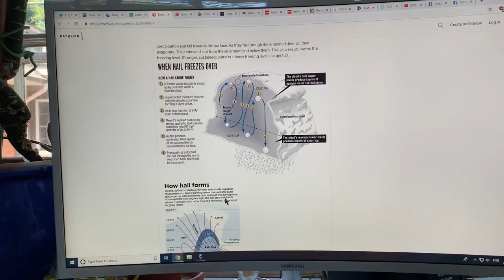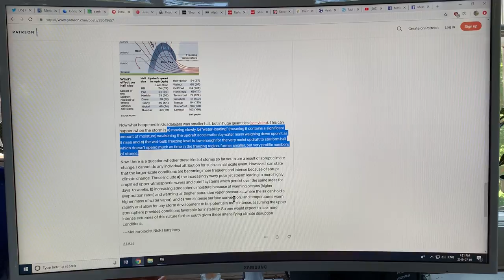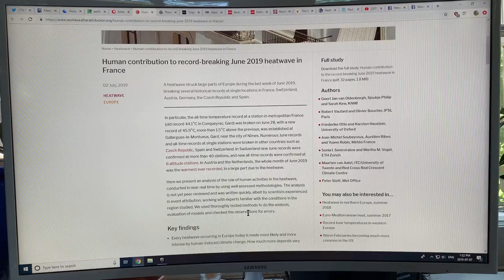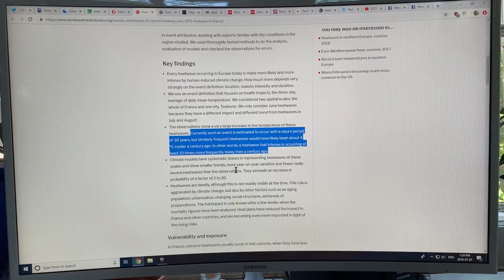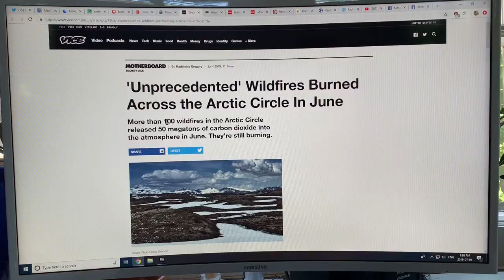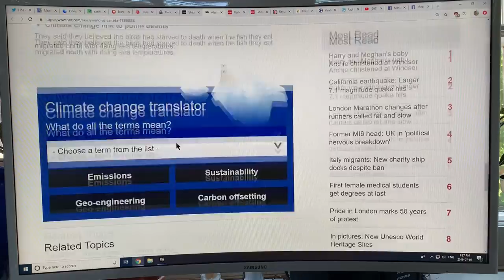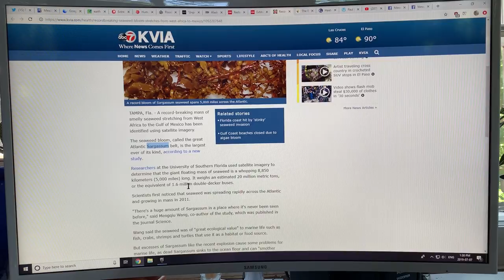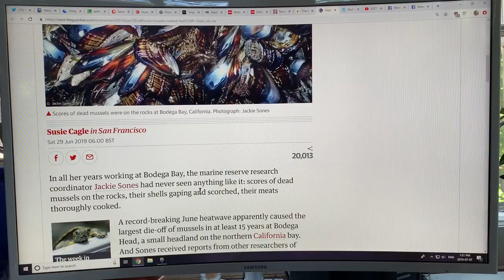Our Climate Casino: The Ultimate Reality Game of RISK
Going to Hades in a Handbasket?? No wall could stop Mexican Hail, over 3 feet deep clogging streets of Guadalajara. European Heatwave broke; new report details climate change root cause. Massive flooding inundated far northern Irkutsk (remember this “Game of Risk” country!); unprecedented numbers/sizes of wildfires scorched many places within Arctic Circle; Baked Alaska had record heatwave; species at risk are migrating; seaweed blooms 5,000 miles long appeared, running from west Africa all the way to Mexico. Eco-anxiety is a public crisis; nice to have company. Mussels cooked in their shells. Sea ice collapsing; I am fighting off shingles. are gratefully encouraged. Live long and prosper:)!!